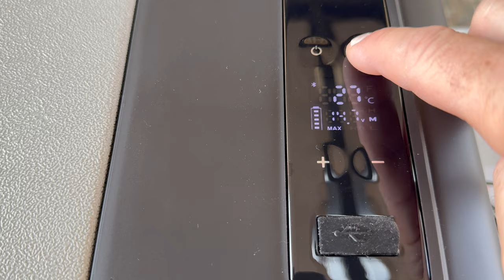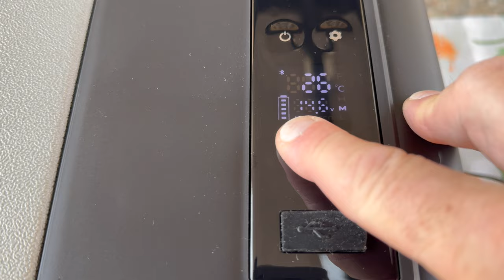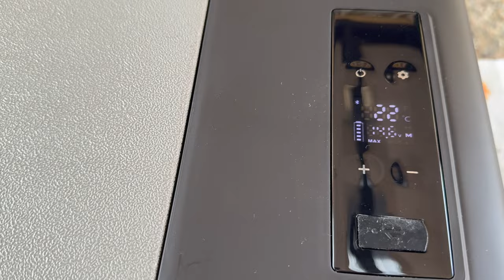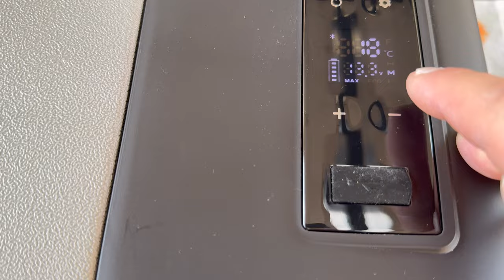LO CONTROLLI CON LO SMARTPHONE FRIGO PORTATILE VEVOR DA AUTO BARCA CAMPER CAMION E CASA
Link Utili

              ❖❖❖❖❖❖❖❖❖❖❖❖❖❖Contatti❖❖❖❖❖❖❖❖❖❖❖❖❖❖❖